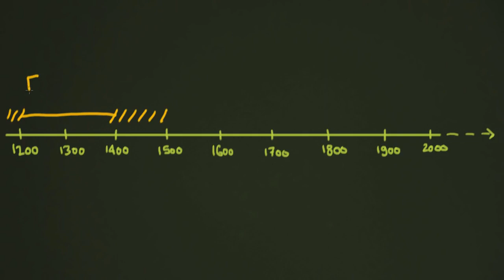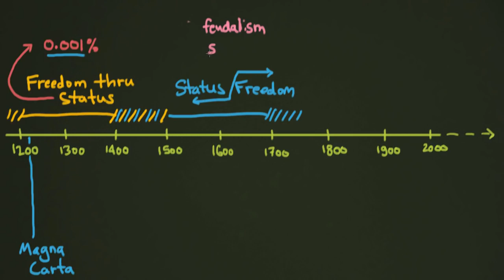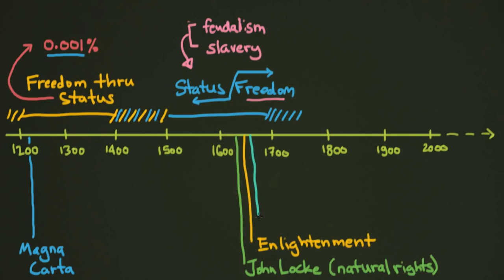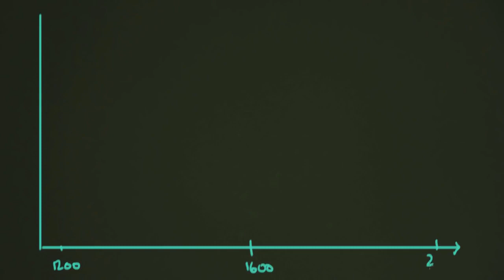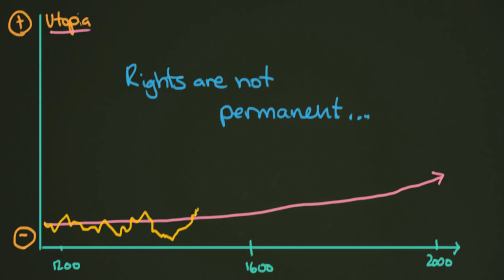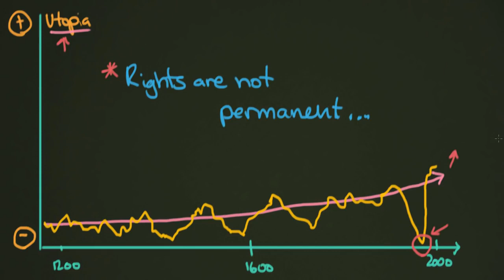A Short History of Human Rights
Presented by Facts Grain

briefly  explain the history of human rights and its significance today we are going to take a look at how the idea of human rights has developed through the ages. We will talk about old documents, new ones, and in the end try to put it all in perspective.

Research and Writing by:
Gustavo Carneiro and Dzmitry Tsapkou

Animation and Presentation by:
Shane Thomas McMillan

Course Design by:
Gustavo Carneiro, Dzmitry Tsapkou, and Ben Mohai

Source videos
View attributions